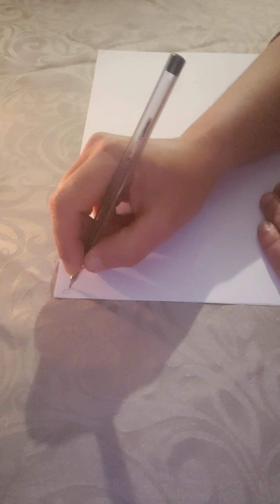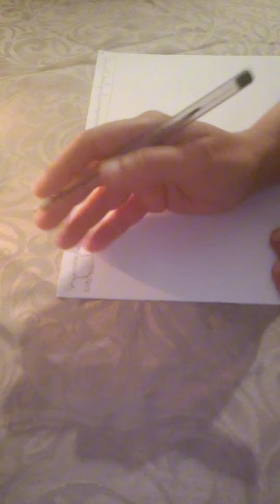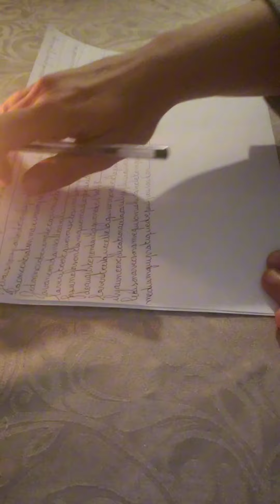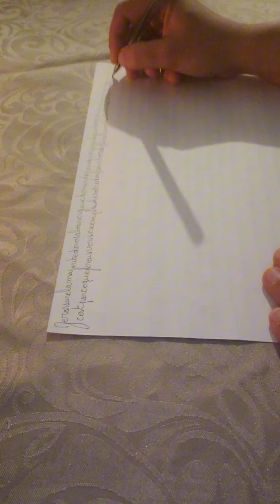Éveil spirituel en écriture automatique